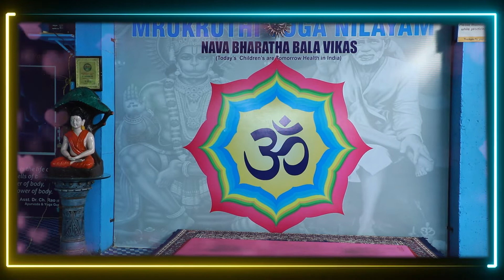Sukshma Vyayama Yoga || Yoga Warm Up For Beginners || Sukshma Yoga Exercises || Socialpost Fitness